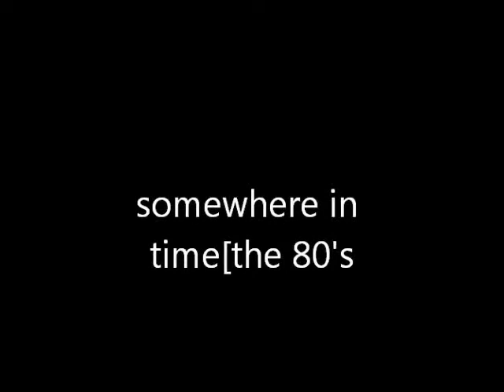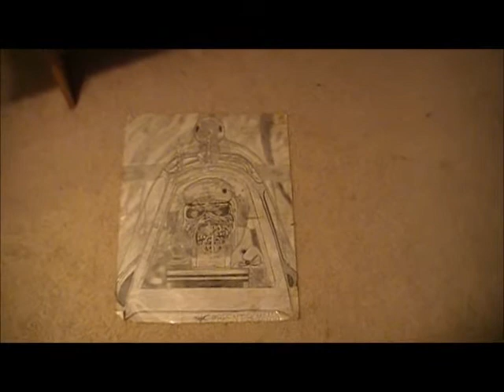eddy helped me graduate high school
an experiment in editing.very challenging.i have 2 movie makers 3 movie players.some new some old.im freezin & weavin & downloading uploading.its been an education for an old dog learning new tricks.[taking out my wind up teeth]i remember the days when an recording engineer on qualudes an speed had'da mix.an some wacked directer pasted images to get music an art out there 'ahhhh!